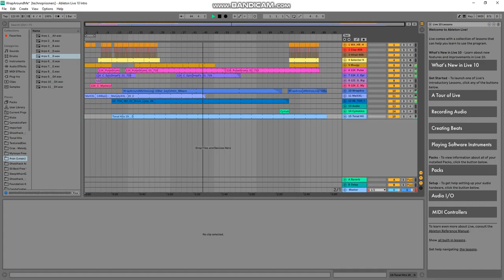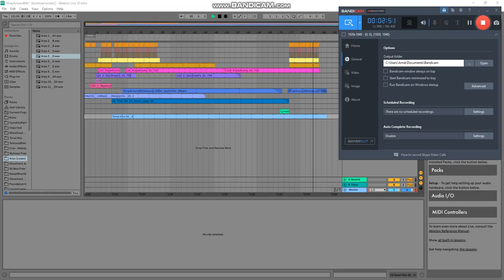Wrap Around Me